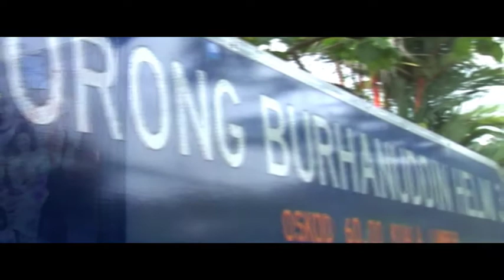highlight KHALISA + HANIF | dinawedding